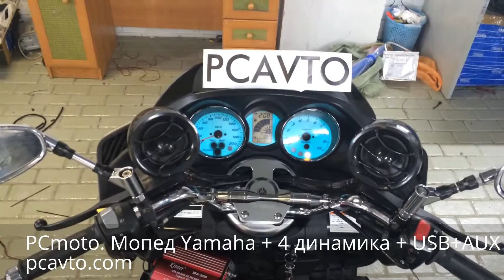PCmoto. Мопед Yamaha Majesty 400 + 4 динамика + USB + AUX (pcavto.com)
Yamaha Majesty 400